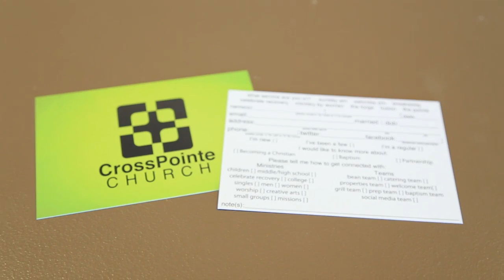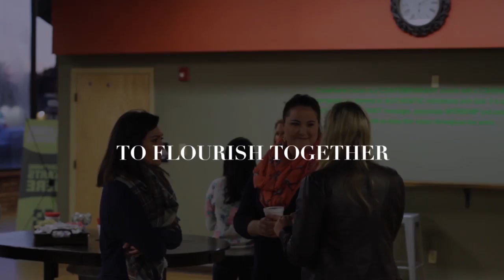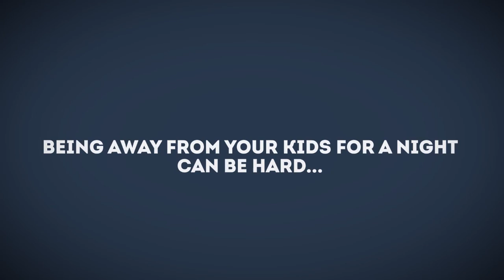In The Know 2/7/16